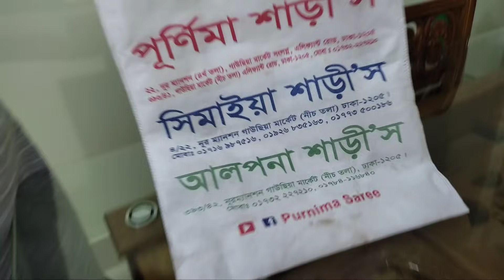মেহমান আসছে রান্না করলাম /মাসকলাইর ডাল/ মুরগির মাংস /বড় বাইলা মাছ/ বেগুনের ভর্তা/